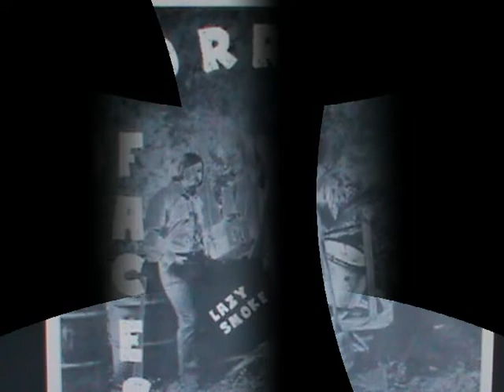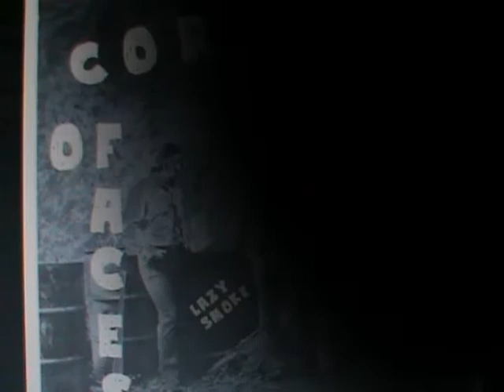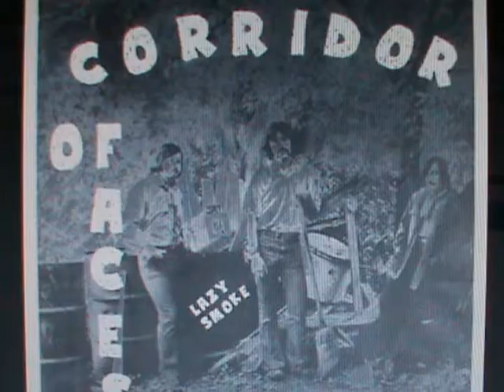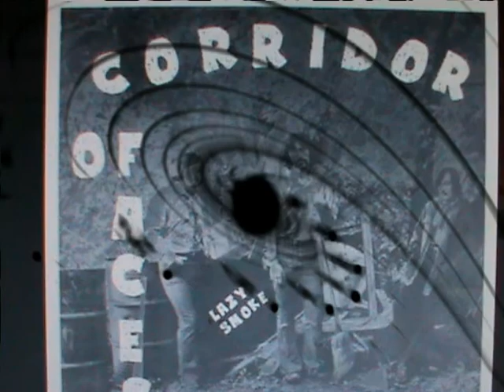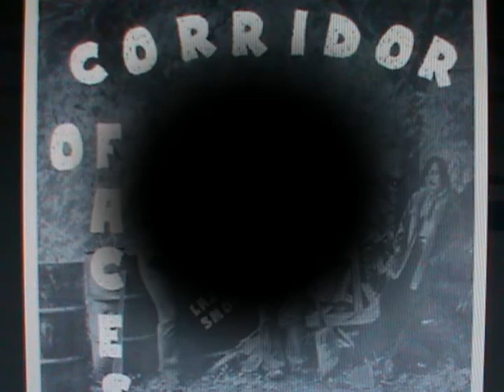Lazy Smoke-Corridor of Faces, Psychedelic 69